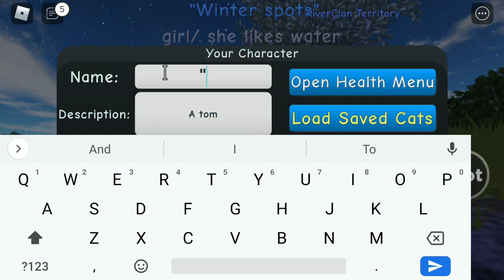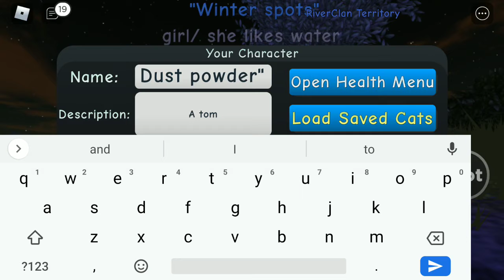Warrior cats (dusty powder)